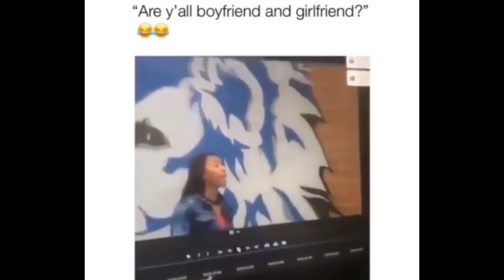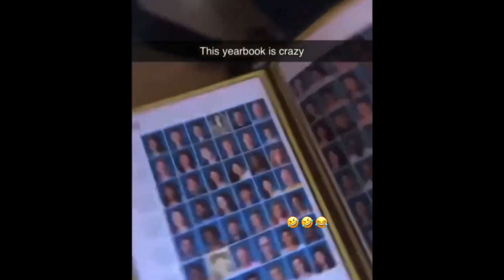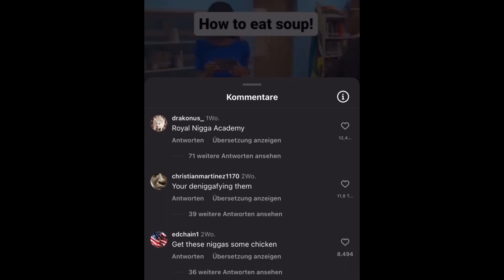Watch People Die Inside | Funny Memes | Fail Compilation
People Dying Inside | Fail Compilation | Memes

Nobody Was Harmed Or Injured In Any Shape Or Form